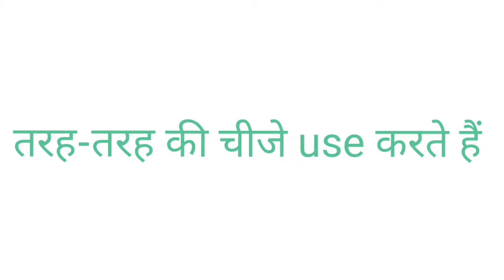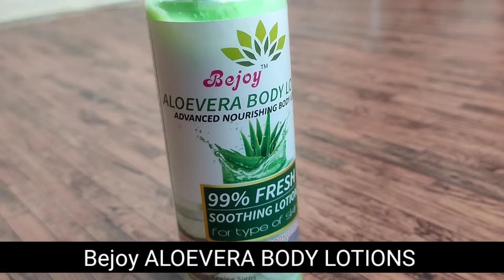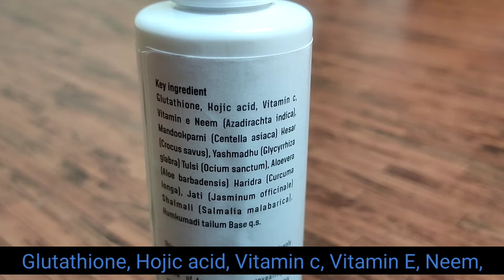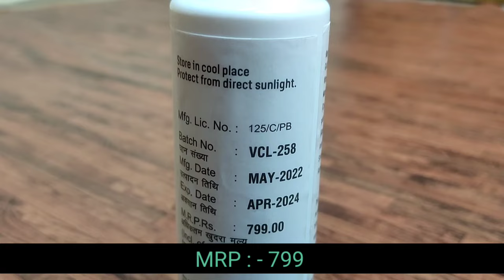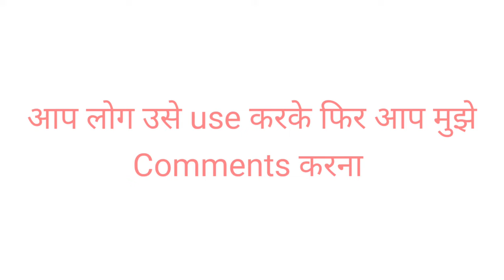पूरे शरीर को गोरा करने वाले भारत के 2 सबसे बेहतरीन लोशन | Top 2 Full Body Whitening Lotion